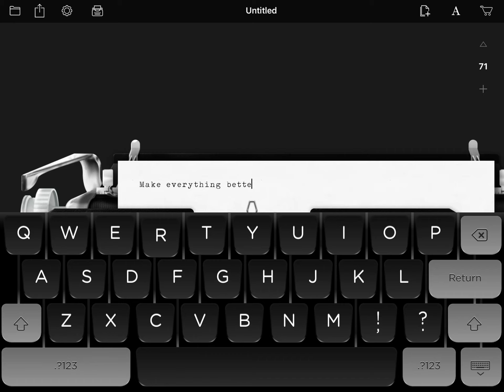Be the best!